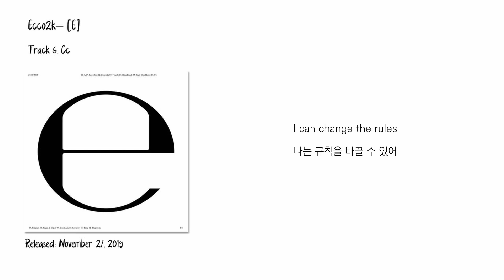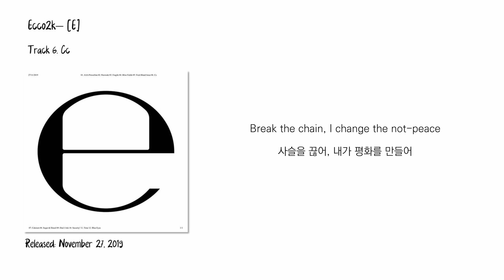Ecco2k - Cc [가사/한글자막/해석]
Ecco2k의 세 번째 정규 앨범, [E]의 여섯 번째 트랙 "Cc"입니다.